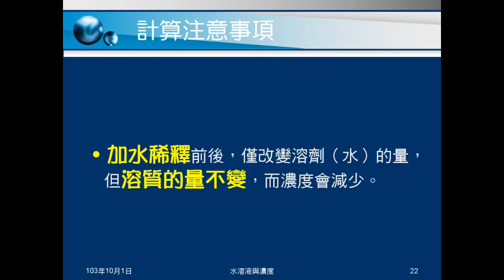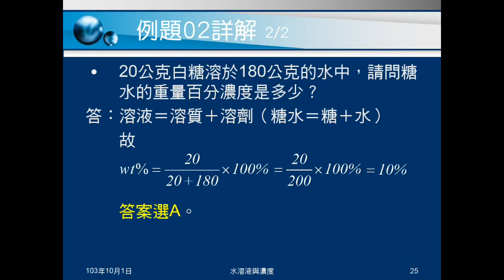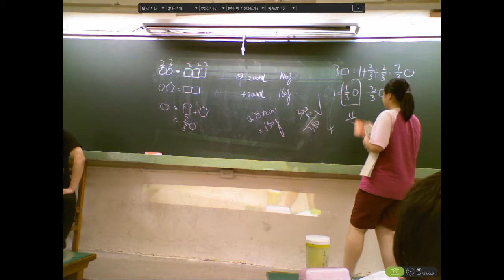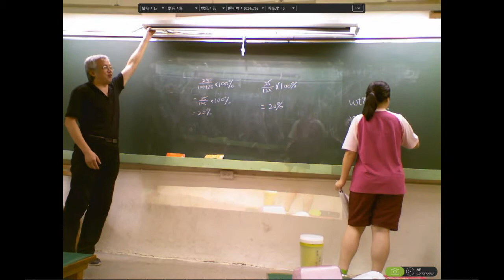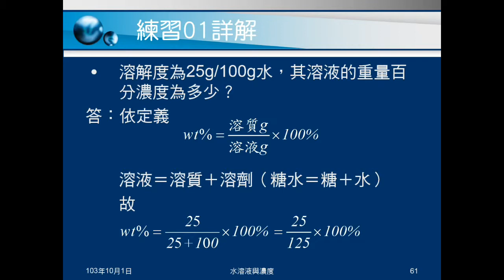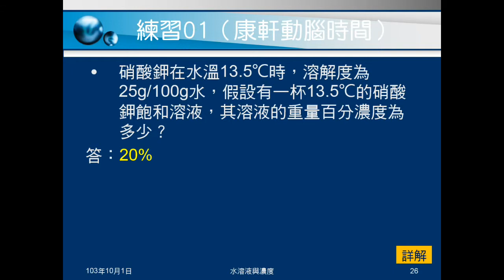103學年國二理化 物質的世界17：計算注意事項、基本計算（例題02、練習01）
說明濃度計算的注意事項。例題02、練習01都是給水及溶質，問溶液重量百分濃度。